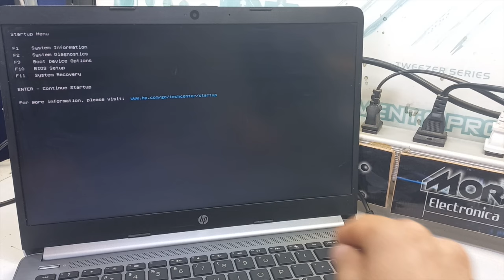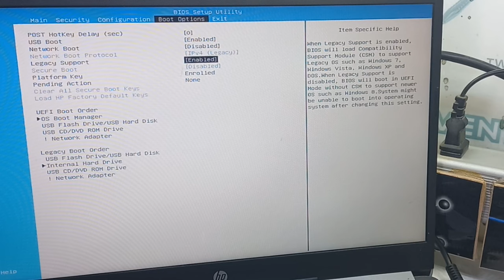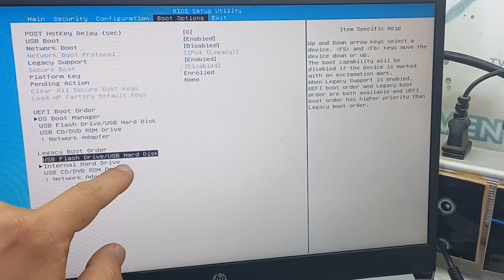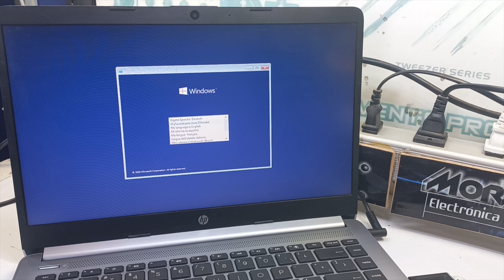Cómo Configurar La Bios Para Las Opciones De Arranque UEFI/LEGACY. ¡EN POCO TIEMPO!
"En este video, te mostraré cómo configurar la BIOS de tu PC para las opciones de arranque UEFI o LEGACY. Esta guía detallada te ayudará a comprender las diferencias entre ambas opciones y cómo ajustarlas según tus necesidades. Si estás experimentando problemas para arrancar tu sistema o simplemente deseas optimizar tu configuración, este tutorial es perfecto para ti.
Te enseñaré cómo acceder a la BIOS, identificar las opciones de arranque y modificarlas para lograr el mejor rendimiento. Además, te daré consejos útiles para evitar problemas comunes y garantizar que tu sistema arranque de manera segura y eficiente.
Si tienes alguna pregunta, déjamela en los comentarios y estaré encantado de ayudarte."